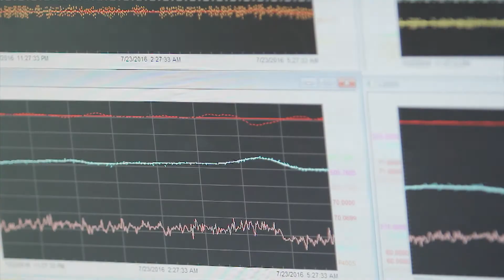เส้นทางสู่ฝัน ความสำเร็จของตัวแทน AdGang60 รายการ Admissions Gang